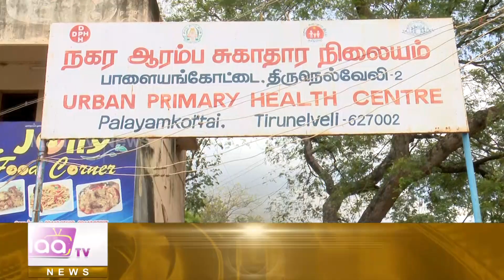செவிலியர்கள் தினத்தை முன்னிட்டு செவிலியர்களுக்கு சமூக ஆர்வலர் திருமலை முருகன் வாழ்த்து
உலக செவிலியர் தினத்தை முன்னிட்டு பசுமை நகரம் அரிமா சங்கம் சார்பில் செவிலியர்களுக்கு உணவுப் பொருட்களை வழங்கினார் |